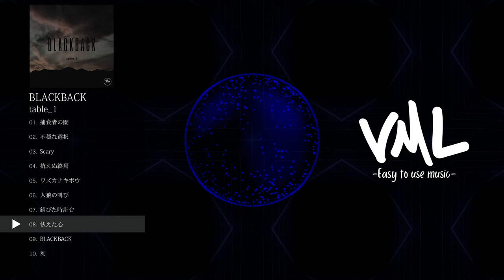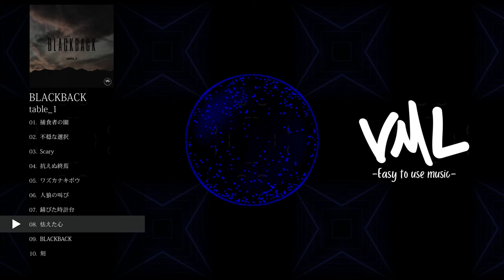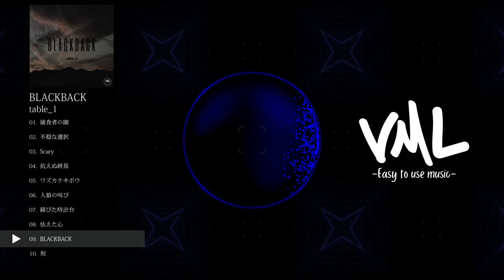table_1｜BLACKBACK｜[VML]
[Artist]
table_1

---Chapters---
0:00 捕食者の園
2:34 不穏な選択
5:02 Scary
7:33 抗えぬ終焉
10:00 ワズカナキボウ
12:27 人狼の叫び
14:50 錆びた時計台
17:21 怯えた心
19:44 BLACKBACK
21:59 刻